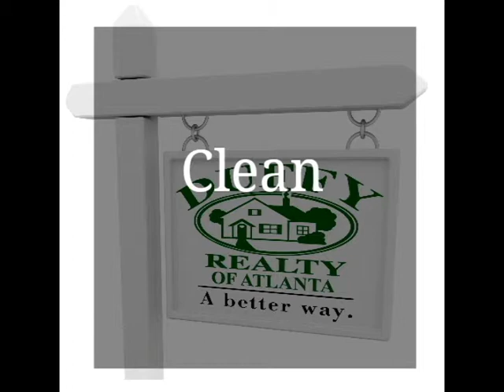Get Your Home Market Ready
Scott Slade gives Rhonda Duffy's advice about the things you need to do to make your home market ready